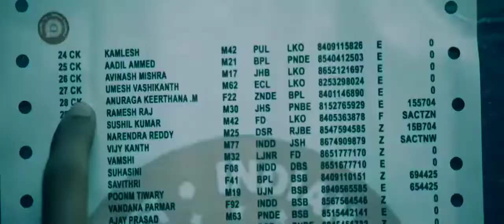ippudu kaka inkeppudu movie scenes in telugu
Mee Movies is the leading brand in Telugu Movies now brings you all the Movie Scenes, Comedy Scenes, Action Scenes, Full Movies, Comedy Movies, Horror Movies, Thriller Movies, Movie Parts on our latest and blockbuster hits only on our official YouTube Channel.